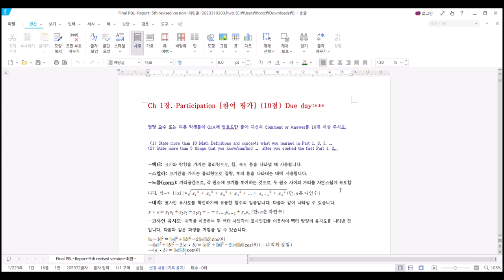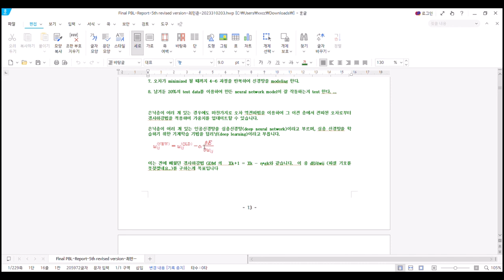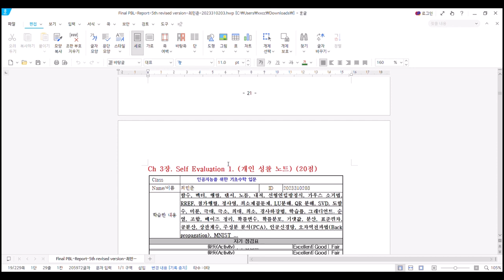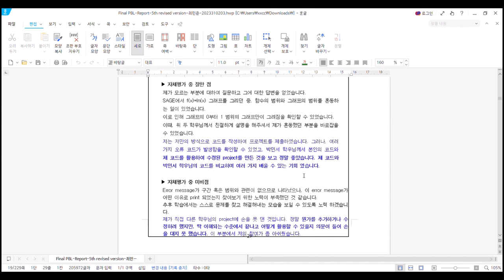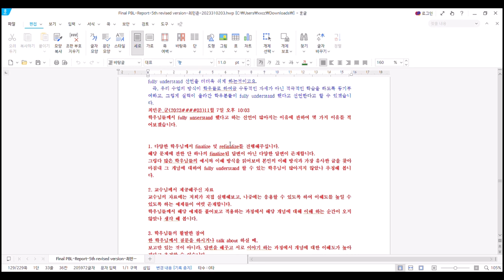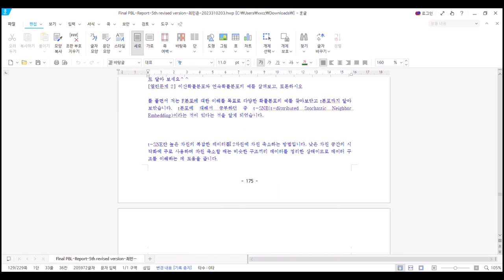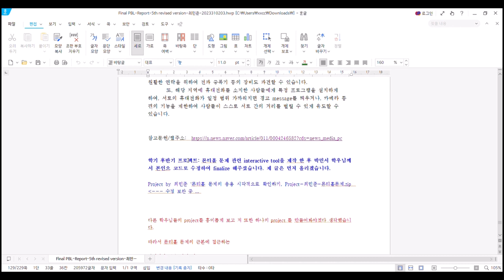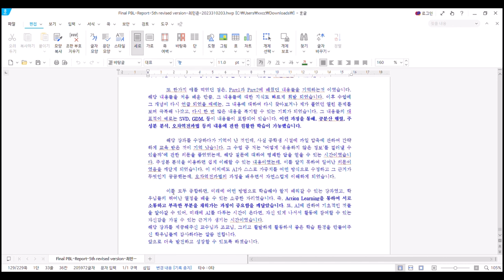[Matrixtopia] 2023 가을학기 Math4AI, 최*준, Final PBL 발표 (30분)